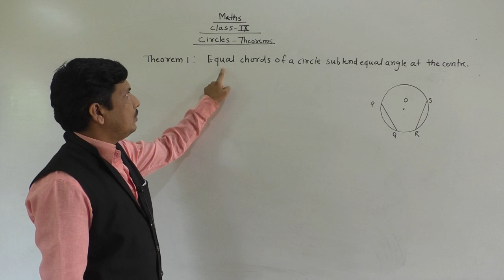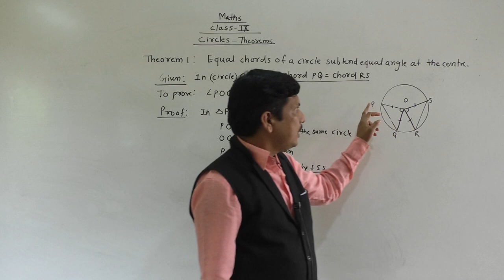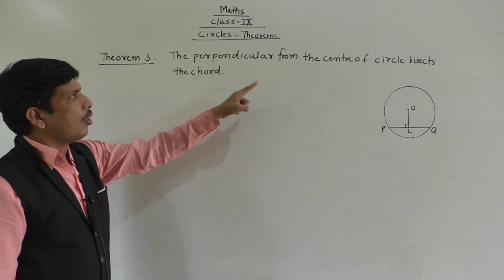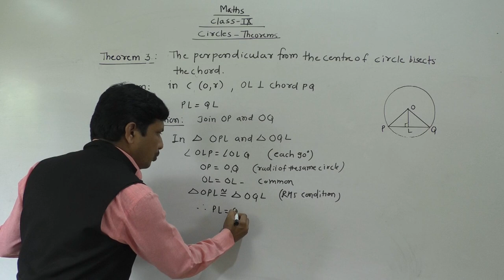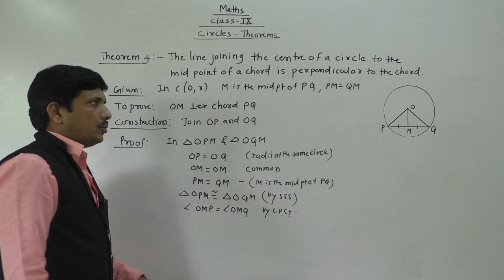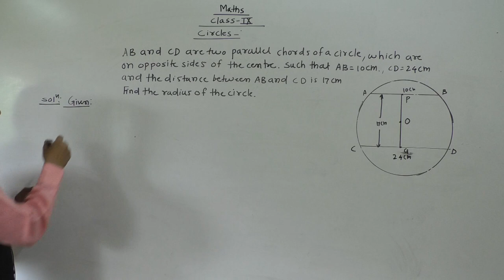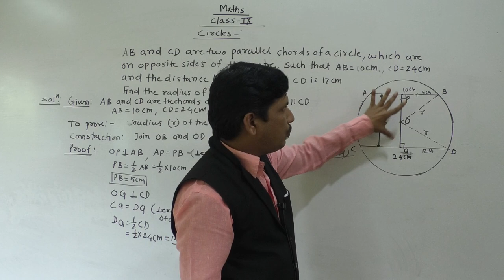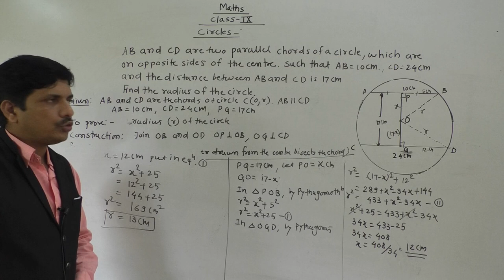CIRCLES PART 2